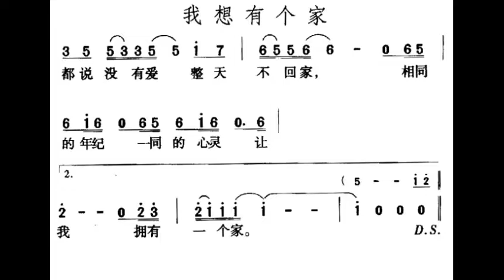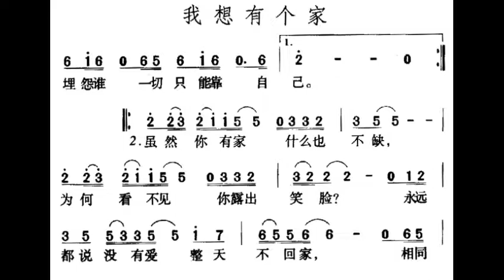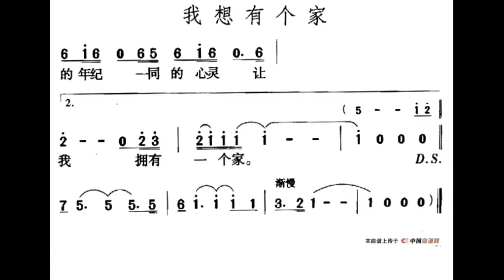我想有个家 G调伴奏 - instrumental in G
谢谢光临！